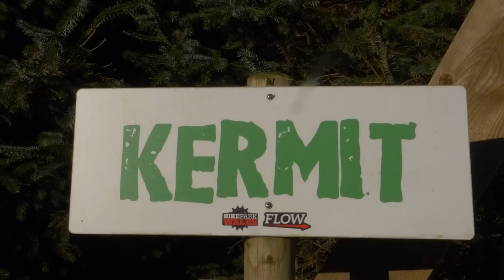How To Buy Your First Mountain Bike From A Shop!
Buying your first MTB is always a really amazing experience, but with so many options out there from different sizing to styles of bike, it's a good idea to know roughly what you should be looking for in a new bike and how you go about getting the perfect one for you! Join Rich Payne and his dad as they spend the afternoon at the @frictioncycles7218 bike shop to have a chat and a look at some amazing MTB choices!

Where did you buy your first MTB from? Let us know down below and help out our amazing community of riders! 👇

📹 Rally Car Vs MTB Rider!

Alpha Bae (Instrumental Version) - King Sis
Delusional (Instrumental Version) - spring gang
Gem (Instrumental Version) - Tyra Chantey
I Ain't Fallin' for That - Fox Morrow
Lonely Party (Instrumental Version) - Arc De Soleil
Peach Faygo - Jharee
Rich and Thick - spring gang